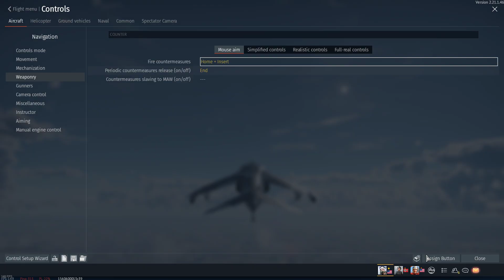War Thunder with Friends xD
OwO intensifies